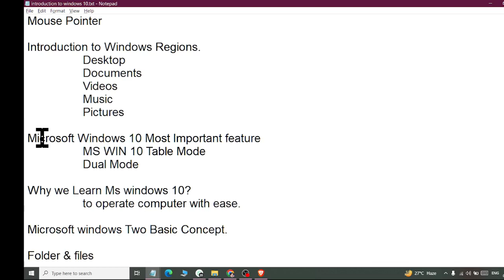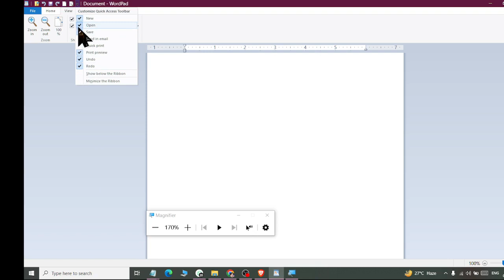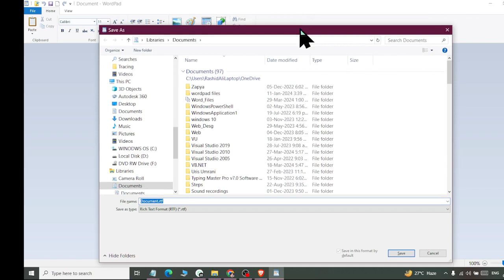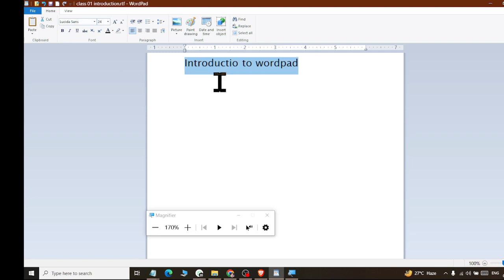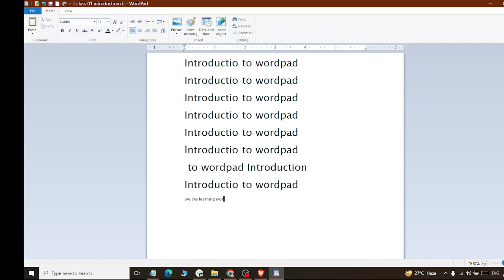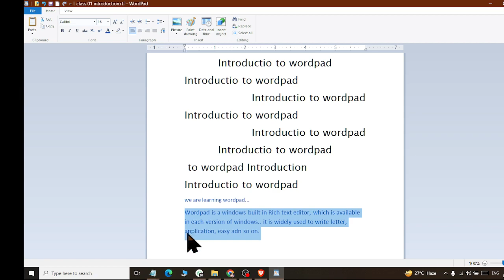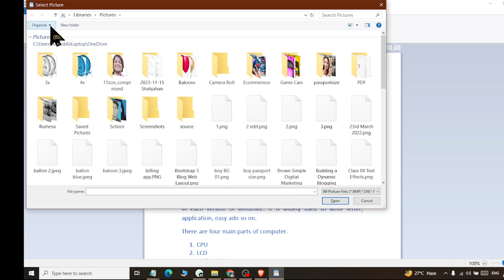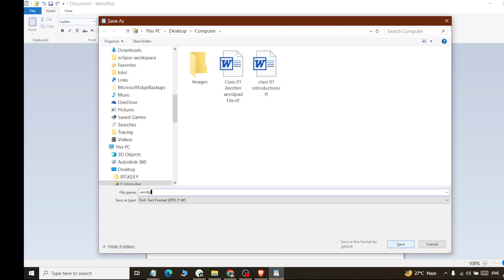A Brief Introduction to Microsoft Wordpad Rich Text Formatting